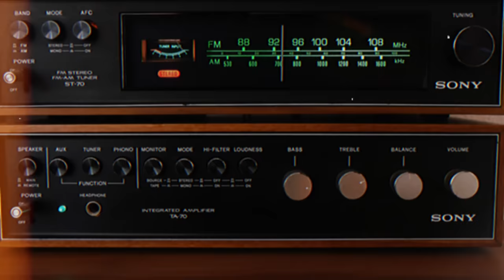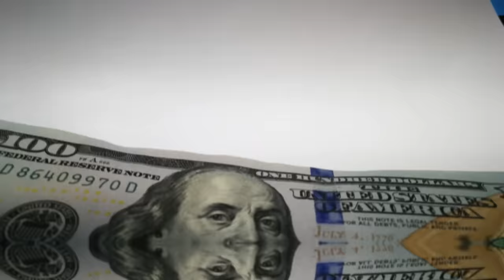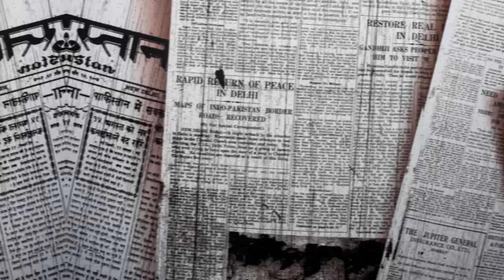La Scioccante SCOMPARSA di Walter Collins